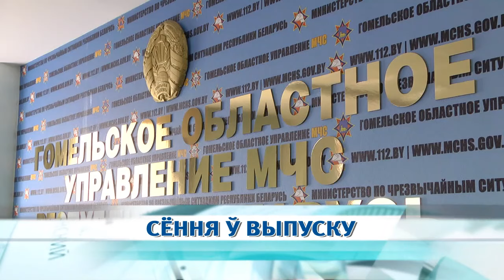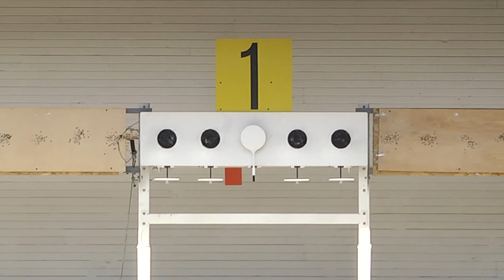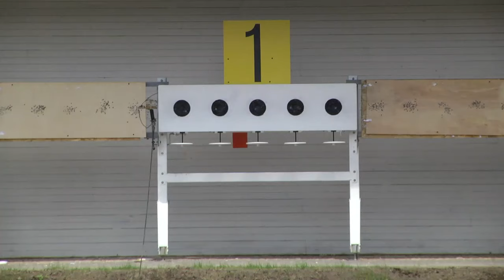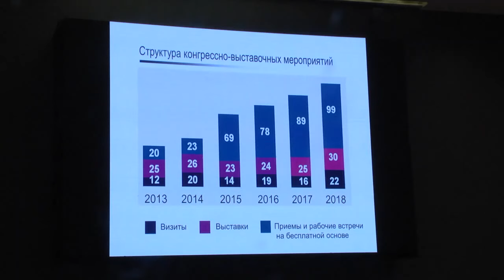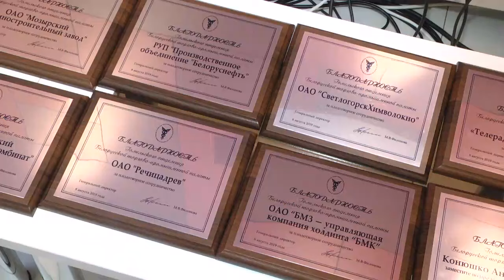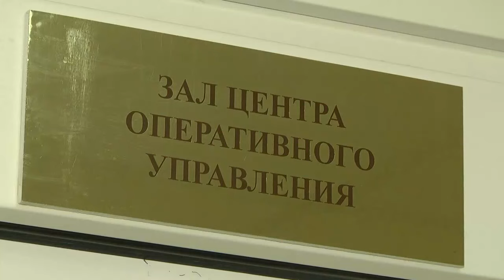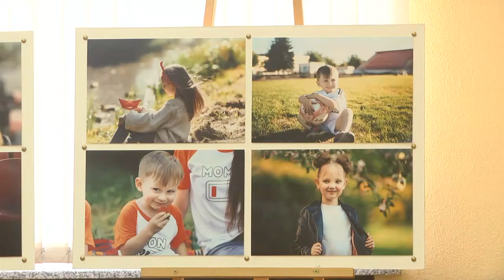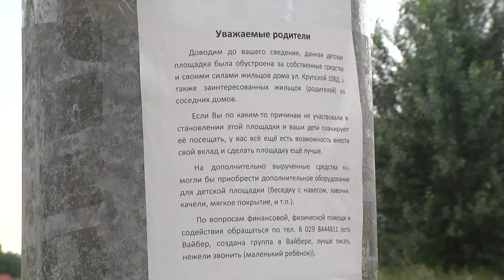10 08 2019 НОВОСТИ